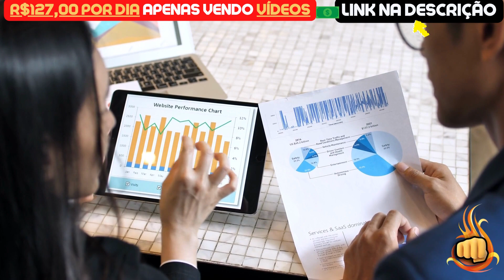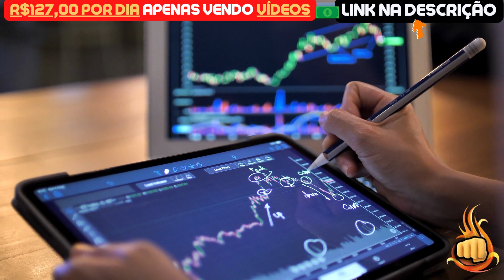TERRA LUNA CLASSIC | URGENTE! CONFIRMADO AGORA!! - NOTÍCIAS TERRA LUNA CLASSIC HOJE - LUNC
Assunto do vídeo: TERRA LUNA CLASSIC | URGENTE! CONFIRMADO AGORA!! - NOTÍCIAS TERRA LUNA CLASSIC HOJE - LUNC